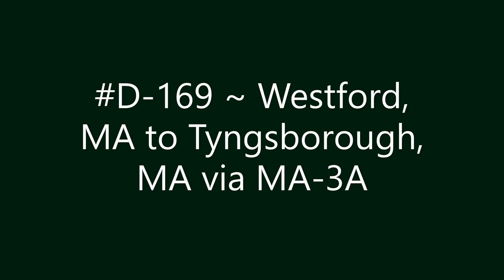D-169 ~ Westford, MA to Tyngsborough, MA via MA-3A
Westford, MA to Tyngsborough, MA via MA-3A.